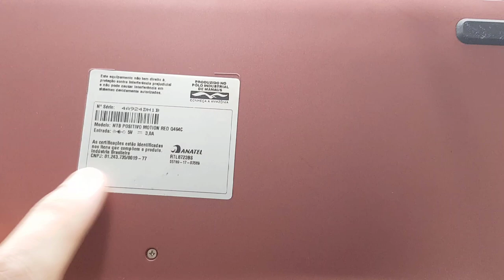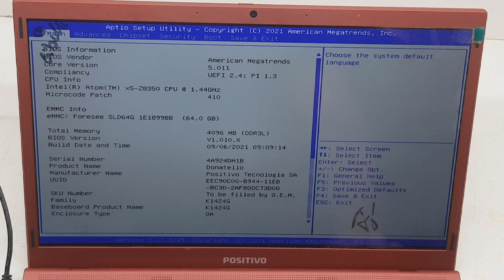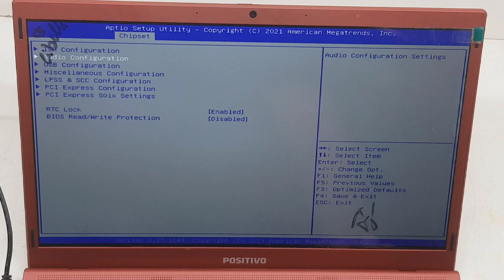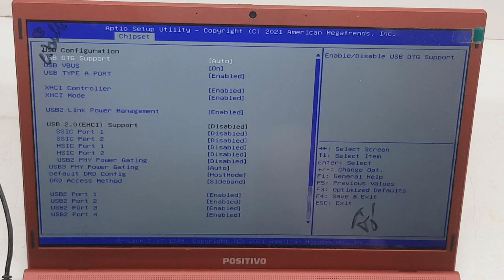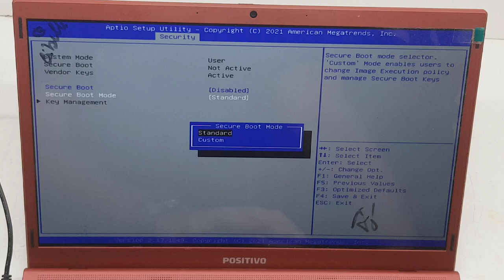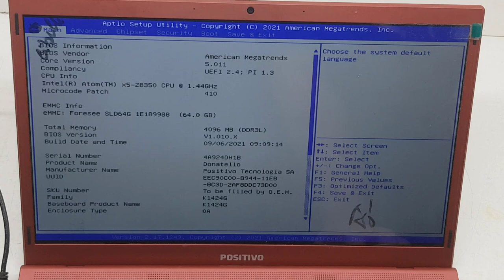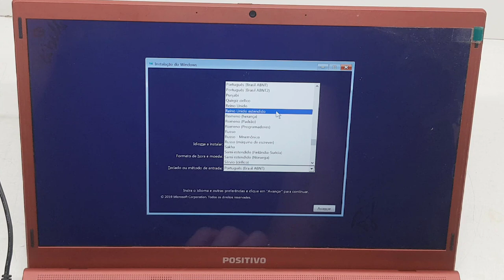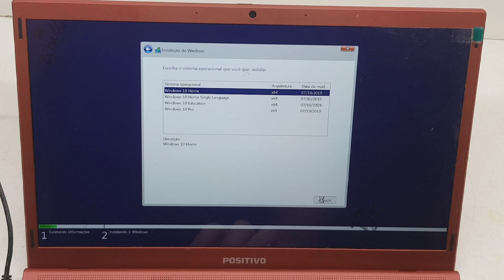💻COMO FORMATAR NOTEBOOK POSITIVO MOTION RED Q464C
Fala pessoal! 😃
Nesse Vídeo vamos mostrar como formatar notebook positivo motion red Q464C de maneira correta e segura. Com esse procedimento voce irá resolver o problema de lentidão, erro do sistema, erro de tela azul, falta de arquivos do windows, remoção de proteção de segurança da bios, bitlocker.

Speak up guys! 😃
In this Video we will show you how to format positive motion red Q464C notebook correctly and safely. With this procedure you will solve the problem of slowness, system error, blue screen error, missing windows files, bios security protection removal, bitlocker.

➽ Se esse video foi ultil para voce e te ajudou a economizar muito, caso tenha interesse em deixar uma contribuição para o crescimento deste canal,  fica aqui a nossa GRATIDÃO a voce!

➽ Quer falar com a Suport Vip?

➽ Os procedimentos, pontos de vista e tutoriais aqui apresentados são apenas referências da experiência técnica da Suport Vip Assistência Técnica.

Vou deixar aqui alguns links SEGUROS com DESCONTO IMBATÍVEL de suprimentos para seu Notebook.

🎁Suporte portátil dobrável para Notebook,Tablet, Macbook ar pro ipad, Cuide da saúde da sua postura (Compra Internacional)

🎁Base de Mesa Cooler para Notebook, com seis ventiladores conexão via porta USB, 2600 RPM
(Compra Internacional)

🎁Base de Mesa Cooler para Notebook, com 02 ventiladores conexão via porta USB, C3Tech NBC-50 Base para Notebook,Preto (Compra Nacional)

🎁Capa Case Maleta para Notebook até 15,6 Polegadas Preto. (Compra Nacional)